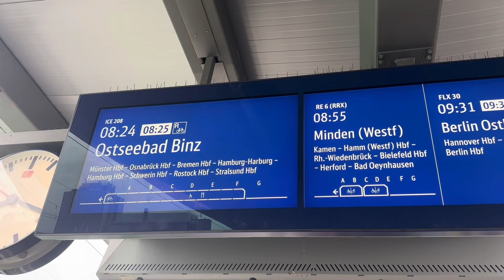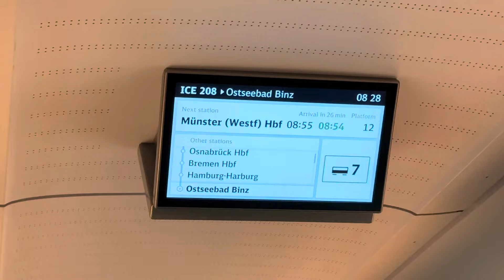Hinfahrt Duisburg-Ruhrort - Bremen (mit RE und ICE)